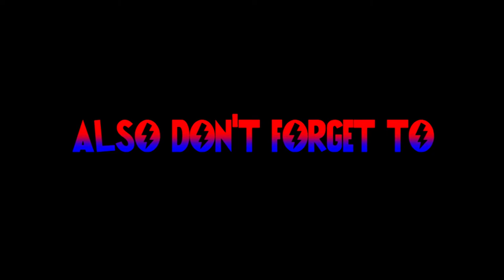Dawson's Creek Theme Song Cover (Done By Gigi De Lana and The Gigi Vibes)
Hey everyone, I edited another theme song cover into an intro. For this one, it's for Dawson's Creek done by Gigi De Lana and The Gigi Vibes. They have amazing music and I truly hope you go check out their channel!